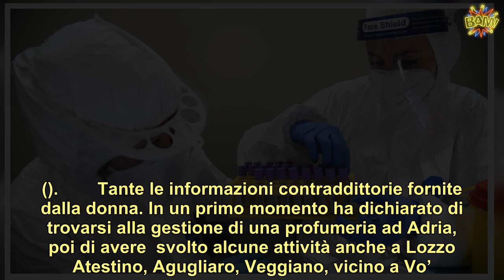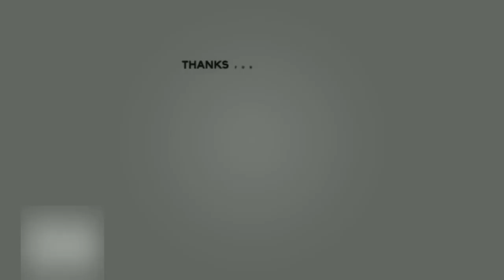Nuovo focolaio coronavirus, l’uomo è positivo ma continua a uscire caccia ai contatti tra cene, fes